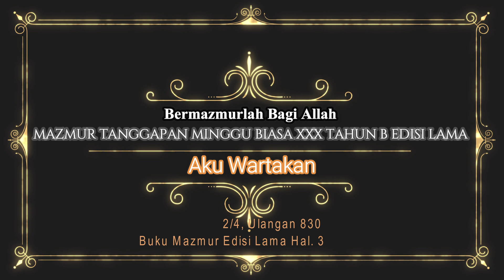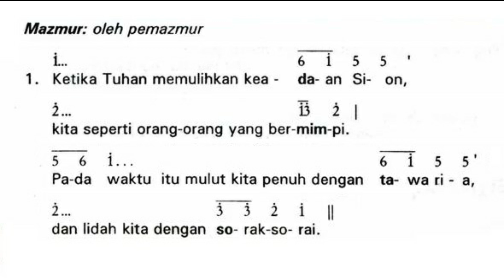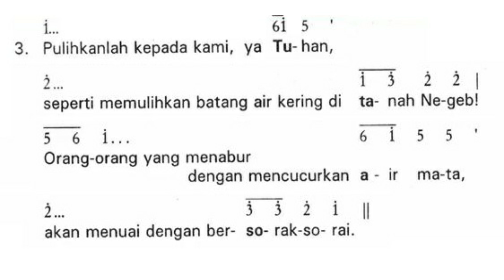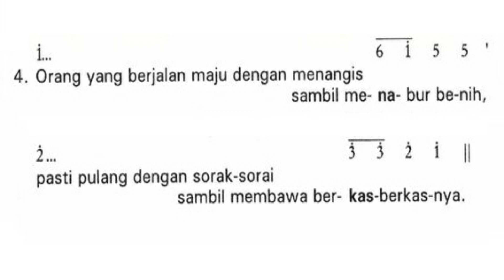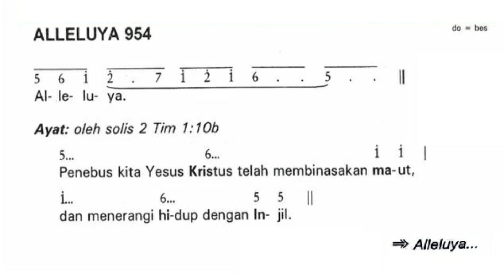Mazmur tanggapan Minggu Biasa XXX Tahun B (ed.lama), ulangan 830 | Aku Wartakan | 27 Oktober 2024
Mazmur tanggapan Minggu Biasa-30 Tahun liturgi B edisi lama
ulangan 83
Judul Mazmur: Aku Wartakan
Buku mazmur tanggapan edisi lama halaman 329-330

Semoga dapat membantu dalam menyanyikan mazmur ini.
Semoga Tuhan Yesus menyertai kita sekalian.
Salve